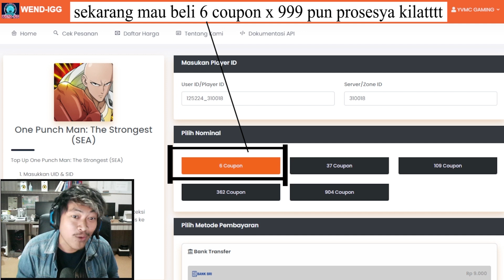🔥🔥TEST DRIVE KNIGHT SSR+ DI REAL TIME PVP [KOK RASANYA BEDA] - ONE PUNCH MAN The Strongest